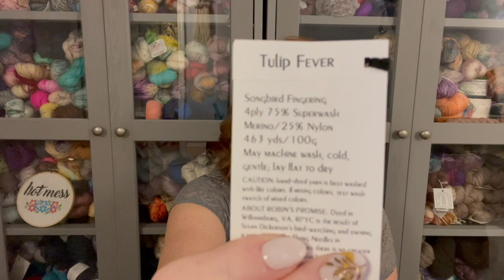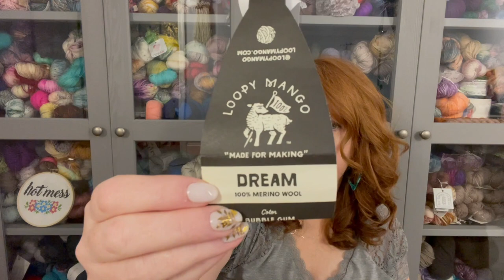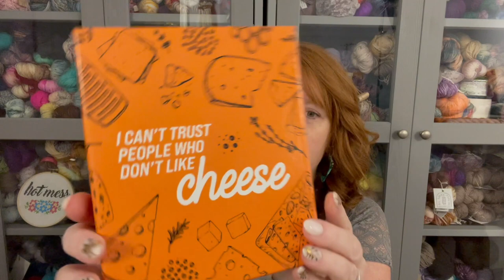SweetPea & Chickadee Knitting Podcast - Episode 33: The one with the MKAL predicament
How to find us:
Instagram – @SweetPeaAndChickadee / @Karmeni / @Chickadee.Crochets
Ravelry – Karmeni (Kimberly) Barmeni05 (Brooke)

Finished Objects:
Classic Cable Beanie by Loopy Mango

WIPs:
Half + Half Triangle Wrap by Purl Soho

Musselburgh Hat #7 – For Angel!

Loch Knits